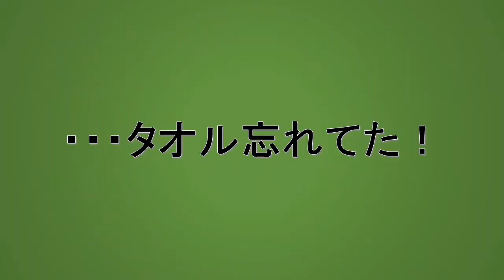【オンラインハマスタ】プロ野球開幕戦をリモート観戦!!【前編】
ちはっ。今回はプロ野球リモート観戦の様子をお届けします。